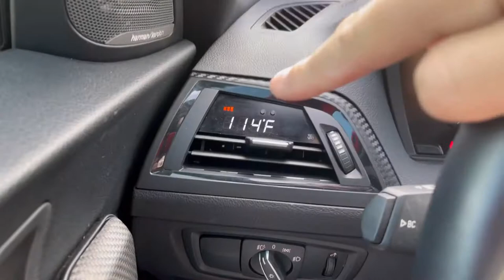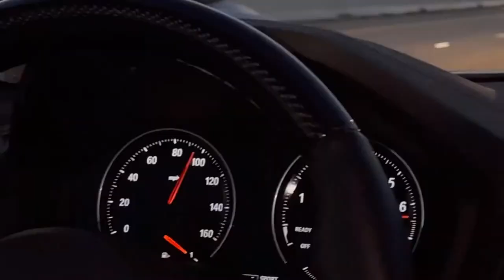Putting Canola Oil inside a BMW Gas tank! (E85)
Lol yeah you got scared for a second it’s fine

Next video I’ll show a 2JZ project car that’s being worked on for a manual swap :) guess it down below!

Comment “canola oil” for the algo

Socials:

MAIN: @tbp5